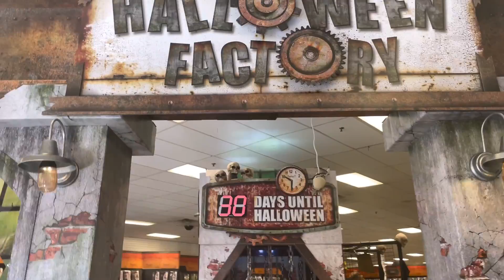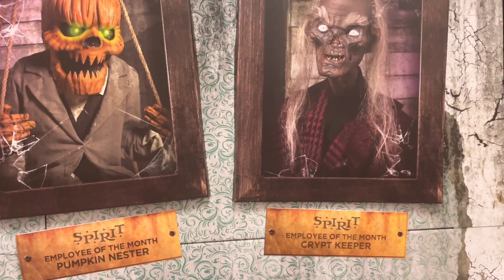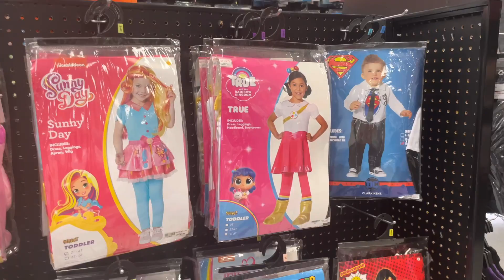SPIRIT HALLOWEEN TOUR FUN with ANIMATRONICS 2021!!! Kieran SPOOKED!!!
Today we decided to tour our local SPIRIT HALLOWEEN STORE. We found some cute costumes and some not so cute! We also tried out a few of the animatronics. On a few I think KIERAN but off a little more than what she could chew.
Come along and tour this fun creepy place with Kieran. We hope you enjoy and we also hope this inspires you to tour your local SPIRIT HALLOWEEN STORE! Their all over the country!

About Kieran Renee's Channel:
Hello friends!
Thanks for visiting our YouTube Channel! This channel showcases Kieran Renee and her family. This is a family friendly channel with kids videos made specifically for kids of all ages. We do lots of wacky crazy challenges, skits. Elf on the Shelf videos every December, and 15 days of socks and an advent countdown every Christmas.
We unbox and review toys and at times do fun travel vlogs and more!

Thank you so much for visiting our channel and watching our videos.